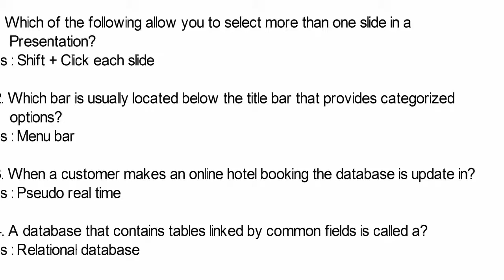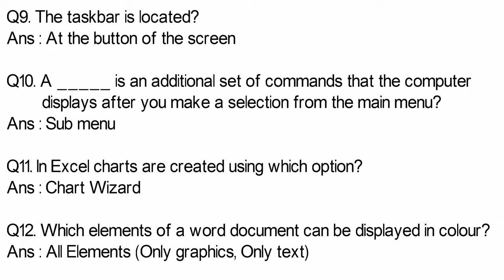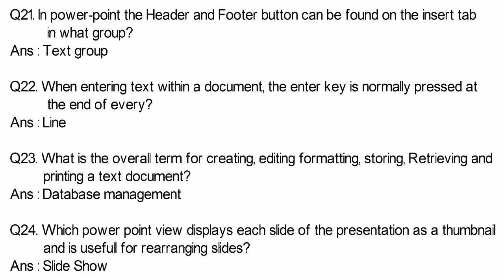Application Software of Computer Part-2 || SS Coaching : SSC CGL, CHSL, KVS, UP EXAMS, DSSSB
Hello Friends !!

Application Software of Computer Part-2 Only Question and Answer Bank !!